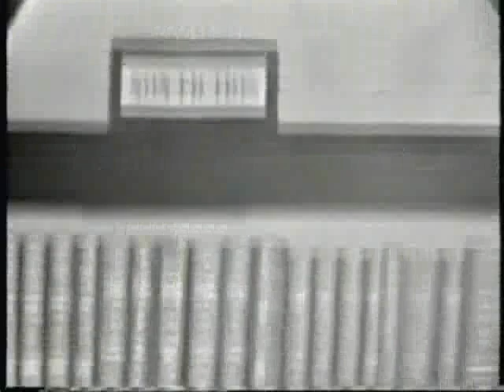Ernie Kovacs - "Eugene" Part 1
[From "Kovacs Corner" on YouTube.com] - This was one the last video productions completed by Ernie before his death in 1962. "Eugene" was a character from his 1957 Emmy Award winning 30 minute NBC special "The Silent Show". By drawing together gags from his previous live shows, like the "Tilted Table", and combining them with new production techniques, like video superimpositions, Ernie left a final artistic work which could be reasonably classified alongside Charlie Chaplin, Marcel Marceau, and Buster Keaton. Way before chroma key, green screen, and CGI, Ernie tested the artistic elements of the new medium and it's primitive, by today's standards, video special effects. His early career in radio also made him open to the complimentary effects of sound and music, and not just the visual side of the medium. He no doubt gave many of today's on and off screen television and internet based talent the inspiration for their current work. The fact that Kovacs could take whatever shoestring budget he had, and make the best out of it, proves that imagination and talent have no limitations.

[Updated December 12, 2010] - Eugene introductory music is Dmitri Shostakovich's "The Age of Gold Suite, Op. 22a, Polka".

[Updated January 25, 2011] - In 1957, Ernie Kovacs received the Sylvania Award for his work on the 1957 NBC special. As a result of the publicity for this TV special, Kovacs received a movie offer from Columbia Studios (which resulted in his role in the film Operation Mad Ball), and appeared on the cover of the April 15, 1957 issue of LIFE magazine.